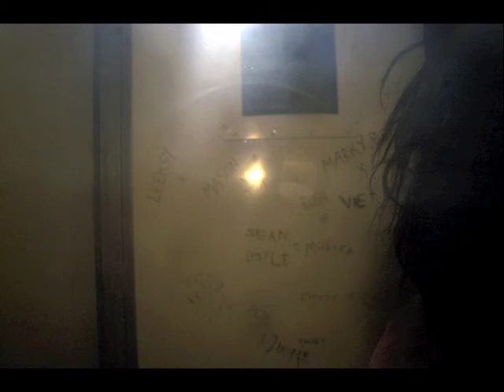In and out the old bailey, pics ben graville , alabama 3 'lockdown'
In and Out the Old Bailey

The Old Bailey or Central Criminal Court is the countries most important crown court. It hears cases remitted to it from all over England and Wales as well as the Greater London area. Originally established as a session house in 1539 next to Newgate prison and was rebuilt in 1774. In 1834 the name and jurisdiction of the new Central Criminal Court spread beyond the City of London and Middlesex to include parts of neighbouring counties. In 1902 the old sessions house and Newgate prison was demolished to make way for the current building, which was opened in 1907.

The book show remand prisoners who are being kept in custody during their criminal trials, also security guards who accompany the prisoners in the vans as they are escorted between prison and the Old Bailey.

The prison security vans have small dark windows allowing the occupant to look out, but viewing into the vehicle is not achievable. All the pictures shown are reactions from the remand prisoners to a camera being placed against the window and a flashgun penetrating the darkened window to see the small cabin they are kept in.

The books main themes and objectives are the long process and dark grim historical nature of criminal law was the starting point of these pictures, highlighting through the anonymity of the remand prisoners hidden away from public consumption, not through choice but a decision made by the authority to potentially alienate further from society these remand prisoners. Through the project I realized when taking the pictures that the remand prisoners reaction by the third photograph with the flashgun firing was true to how they wanted to be portrayed in their current situation. Covering themselves up, making rude gestures, exposing parts of their body, expressing gang signs, pulling strange faces or joking with the camera. Devoid of the public gaze you often hear remand prisoners banging on the window of the van to attract attention, a reaction I received aswell photographing. This want to be heard or seen is present in the photos showing how the process of criminal law mystifies and intensifies the situation as the prisoner travels between the remand prison and the Old Bailey.

Working for a Press agency as a photographer specializing in Criminal and Civil law over four years I often photographed prison vans entering the court precincts from remand prisons to try and capture well known or infamous people who were at that time in the legal process.  This visual documentation was for public consumption in the daily National newspapers of Britain and around the world if relevant to another country. Whilst making these pictures, I started to capture other unknown prisoners who for me showed the nature of the situation and concentrated on documenting these passengers.